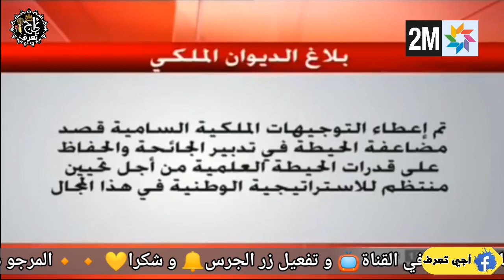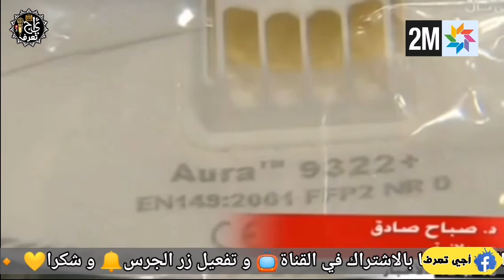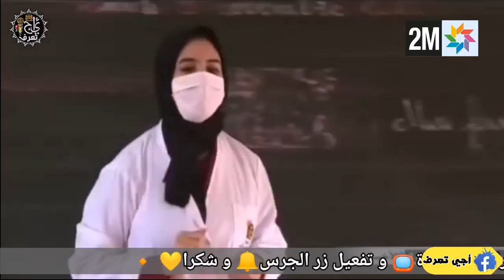مفرح..بداية التلقيح للمغاربة..اخبار الظهيرة ليوم الثلاثاء 10 نوفمبر 2020 على القناة الثانية دوزيم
اخبار الظهيرة بالمغرب اليوم 10 نوفمبر 2020 على القناة الثانية دوزيم 2M قرار صادم سيطبق اليوم

أخبار_المغرب_اليوم 10 نونبر على القناة الثانية 2M

مرحبا بكم في قناة قدرات قدرات هي قناة إخبارية تتميز بمصداقية أخبارها و من مصادر موثوقة و تمدكم بجميع الاخبار المغربية و الدولية ايضا في أسرع وقت المرجوا منكم الاشتراك في القناة وتفعيل 🔔 لتتوصلوا بكل جديد و شكرا ♡

أخبار المغرب الظهيرة اليوم الثلاثاء 10 نونبر 2020